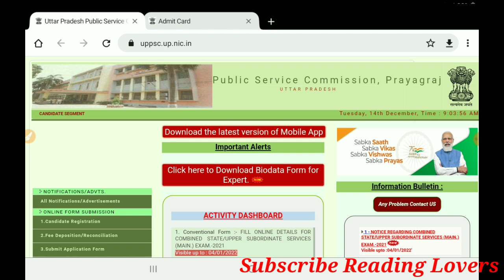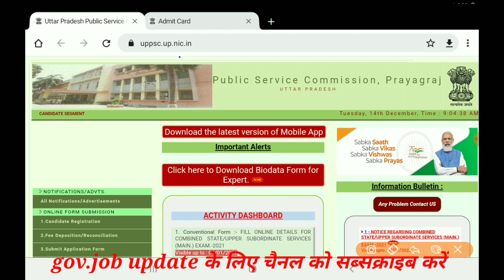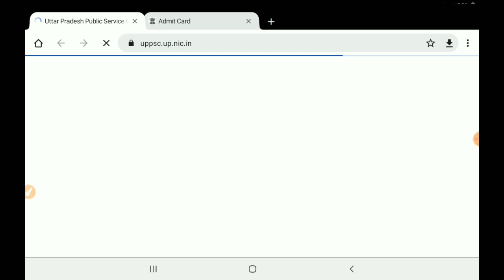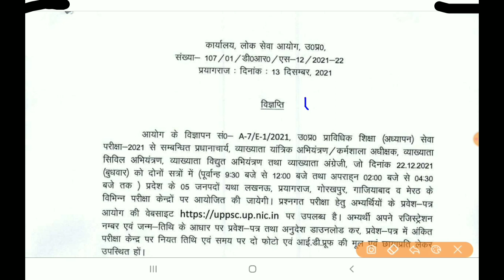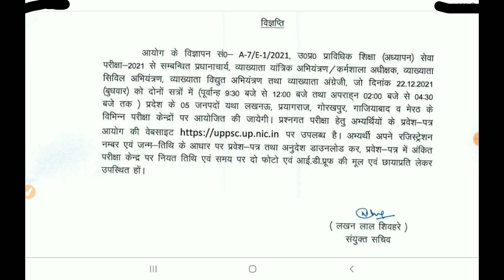UPPSC technical education teaching admit card 2021. how to dwonload up technical teaching admit card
In this video, we'll discuss theUPPSC technical education teaching admit card 2021.  . It's an amazing opportunity for all Indian candidates to get a government job in up.

TAGS.